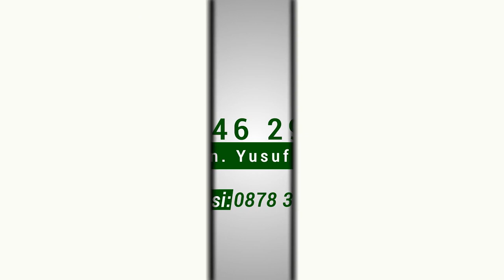KEUTAMAAN SEORANG SHAHABAT ATAS SHAHABAT YANG LAIN | Tanya Jawab Kajian Ramadln | Al-Ustadz Mudzakir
Ikuti Terus Program Kajian Ramadlan di Al-Islam TV yang Insyaallah akan ditayangkan setiap:

1. Pagi ba'da shubuh sampai jam 6 pagi
2. Ba'da Zhuhur
3. Jam 5 sore sampai jelang maghrib

INFAQ UNTUK KEMAJUAN DAKWAH AL-ISLAM MEDIA:
BNI Syariah Cabang Surakarta/Solo KODE BANK (427) NOMER REKENING 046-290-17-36 an. Yusuf Rohmatullah
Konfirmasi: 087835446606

Brosur dapat di download 👇👇👇
QS. AN-NISA' HAL 301-320

Ikuti & Simak :
Rutin Ngaji Pagi Tafsir Al-Qur'an
Ahad: Ustadz Erwan Raihan
Senin : Ustadz Supriyono
Selasa : Ustadz Khalid Hasan
Rabu : Ustadz Nurdin Fattah
Kamis : Ustadz Abu Abdillah / Ustadz Fathul
Jumat : Ustadz Fathul Khabir
Sabtu : Ustadz Abdul Hamid / Ustadz Abu Bakar

INFAQ DAKWAH MULTIMEDIA:
BNI Syariah Cabang Surakarta/Solo (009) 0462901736 an. Yusuf Rohmatullah
Konfirmasi: